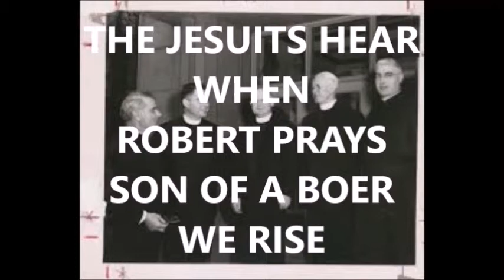Jesuit hears when Prays